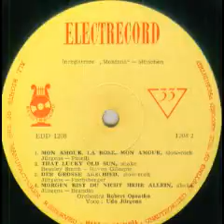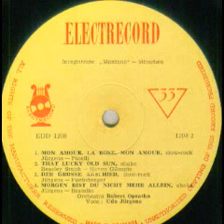Udo Jurgens-That lucky old sun (Batran soare norocos)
Lyrics by Haven Gillespie
Robert Opratko Orchestra
Licensed from Montana